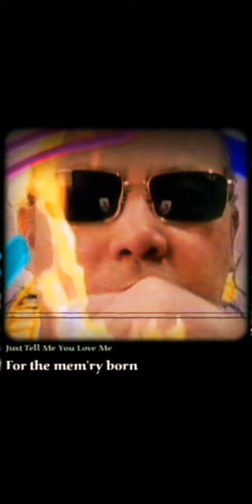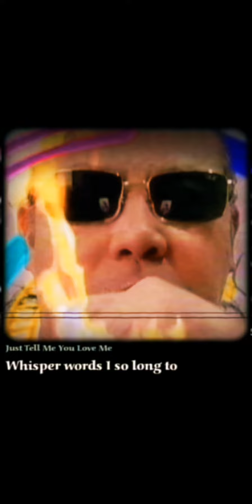JUST TELL ME YOU LOVE ME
Facebook- JAMES D. LIGUTOM, and like my
PAGE- JamesLiMusic.